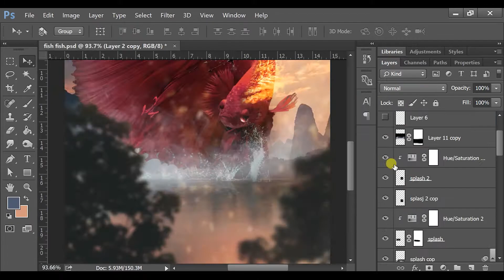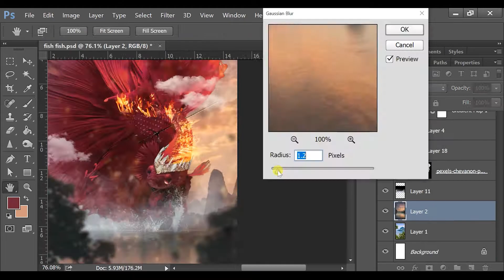Photoshop Speed Digital Art "Swimming Blood"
"La Sangre que Nada"
Se utilizaron 8 imágenes y partículas
(Contenido digital conseguido en internet)